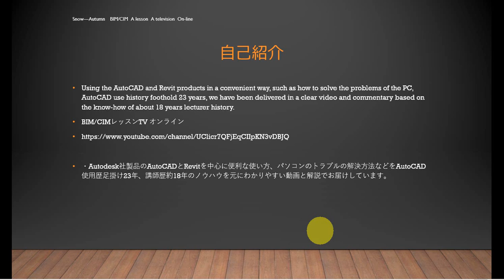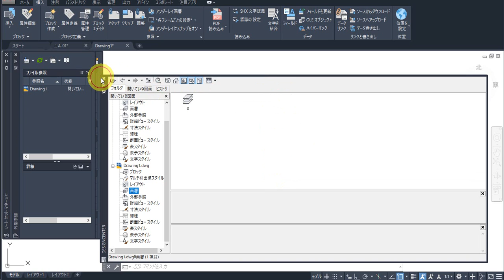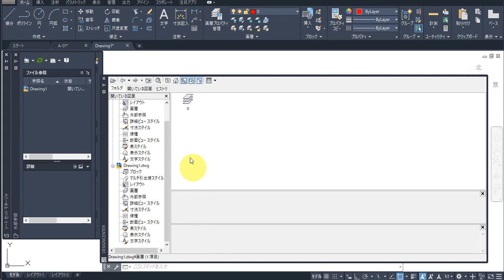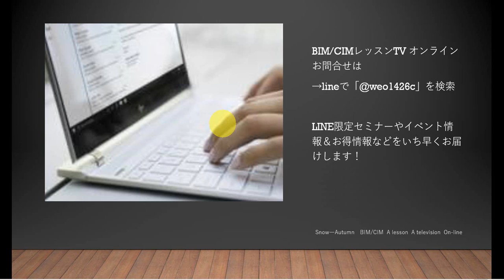35歳からのBIM/CIMマスターの道 AutoCADマスターの道 デザインセンターを使用したのに変更しないブロックがある